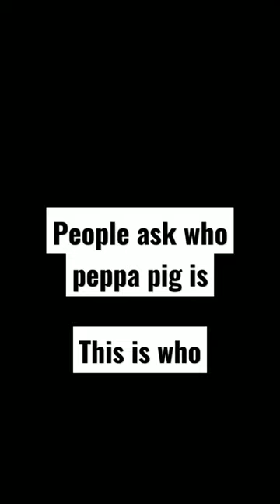Peppa Pig scary!!😱😦😱😖😣😫scarystories